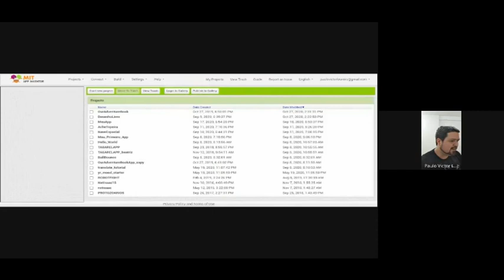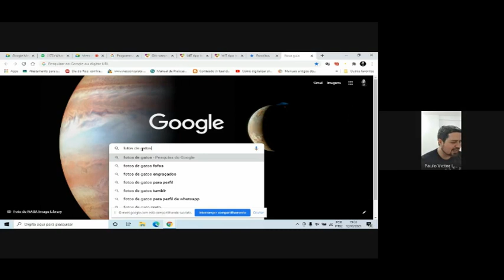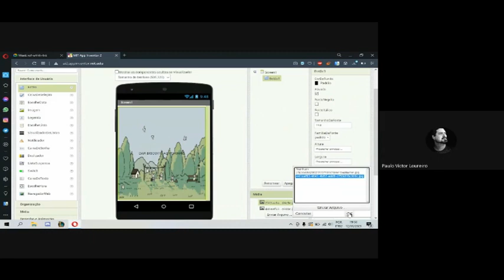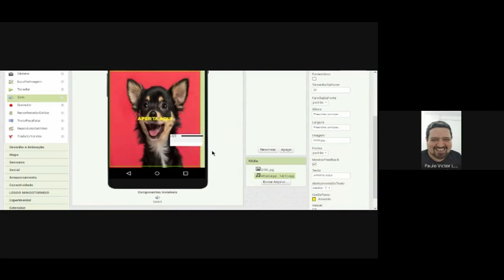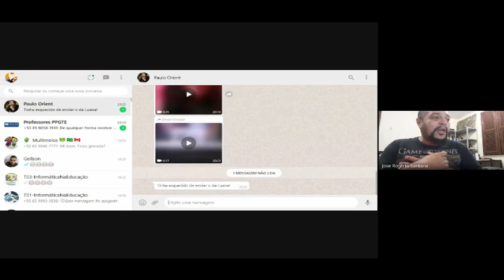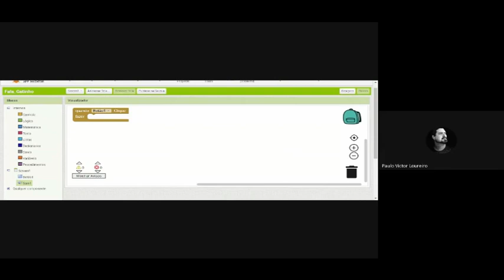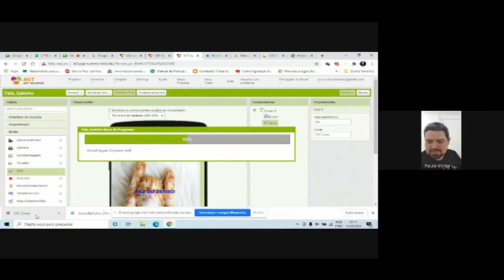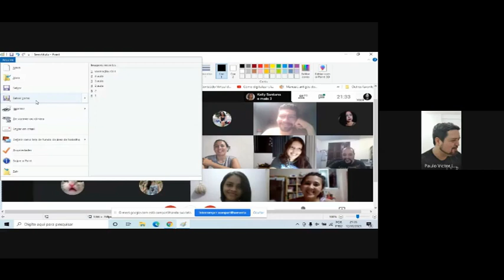Informática na Educação: Formação Prática - Desenvolvimento de app para celulares (Turma 3 - 2020.2)